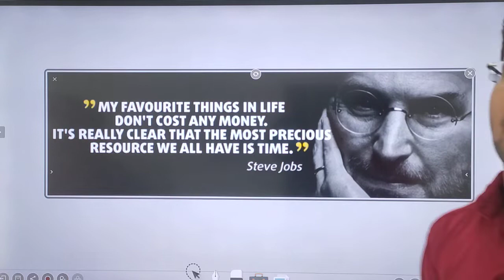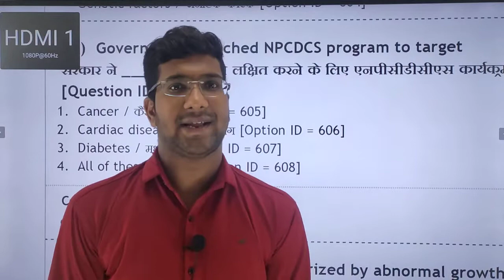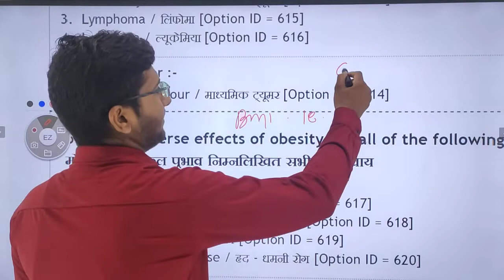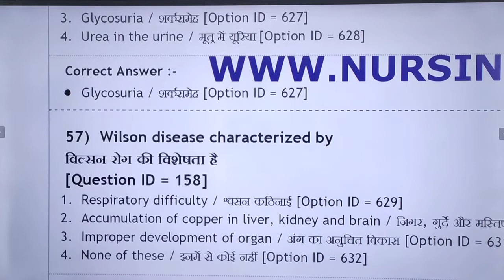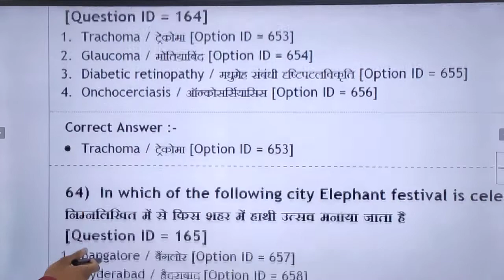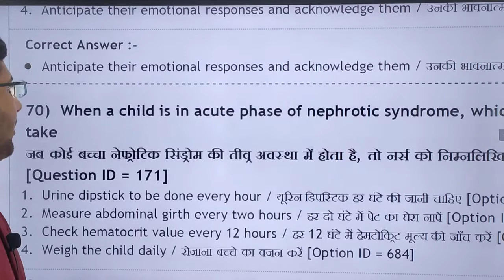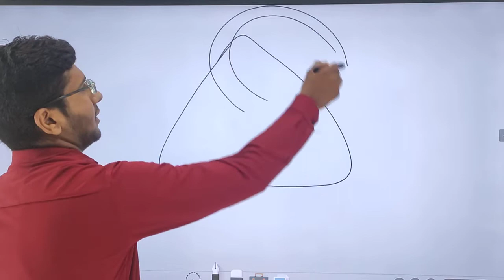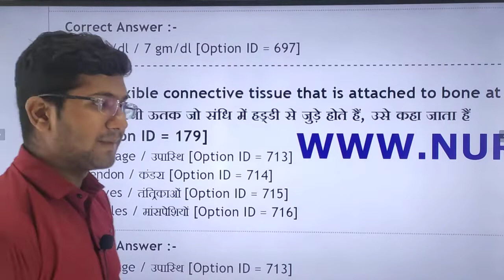CHO MCQ Series ।। Class 16।। UP CHO ।। Rajasthan CHO ।। Punjab CHO ।। By Subhash Sir ।।